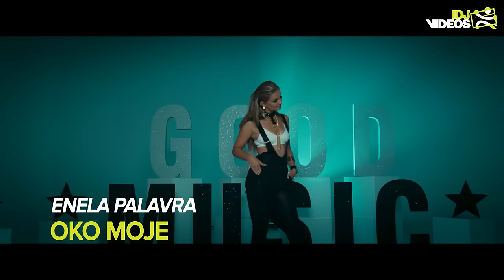ENELA PALAVRA - OKO MOJE (OFFICIAL VIDEO)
Muzika, tekst i aranžman: Studio TEMPO

Production company: IDJVideos™
Directed by: Andrej Ilić
1st Assistant director: Đorđe Trbović
Director of photography : Đorđe Trbović
Camera Operator: Đorđe Trbović
Editing and Post Production: Boris Zec
Production controller: Jelena Trbović
Makeup:
Styling:

TEKST:
Znam da ti smeta, što sam tvoja
Ahilova peta, a ti moja.
Srećo zauzet si, jedna žena
Pored, pored tebe bjesni.

Znam da ti smeta, što na meni
Sve je od reda, po tvojoj mjeri
Jedina moja je slaba strana
Sto sam djevojka bez mana

Ref: Oko moje, nije ovo mama rodila,
Da oko moje, nekom tamo
Bude zamjena,
Ljubim samo kad sam glavna
Aj,aj,aj,aj
Moj je dodir k'o vanila
Pamet pomjera.